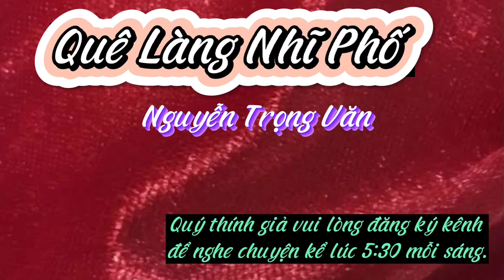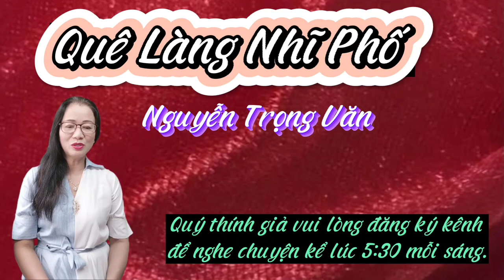Truyện Ngắn: Trước Mùa Xuân Lê Ngọc (Before Spring)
The story is about a poor mother and a daughter waiting for the coming of spring.